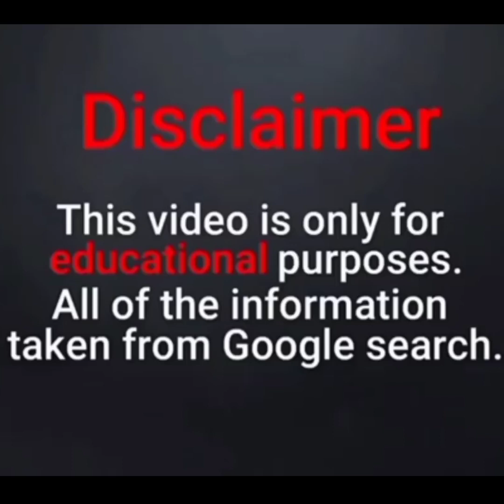Miss Diamond Doll Biography | Canadian Plus Size Model | Wiki Facts | Curve Model From Canada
Miss Diamond Doll Biography | Wiki Facts | Canadian Plus Size Model | Age Height Weight Net worth Profession Source of income Relationship status Lifestyle Body measurements Nationality Real name Birth place etc